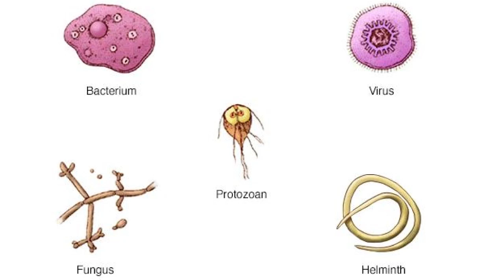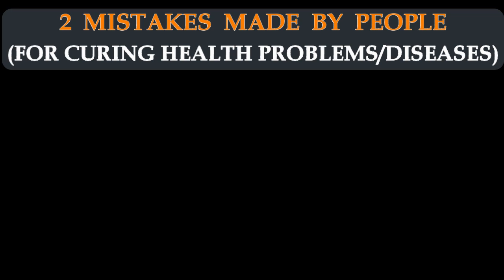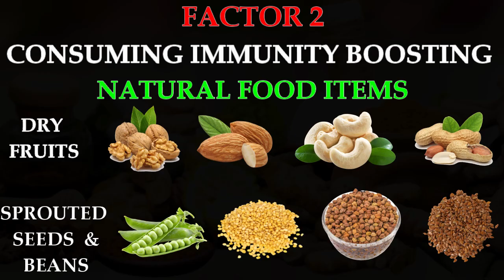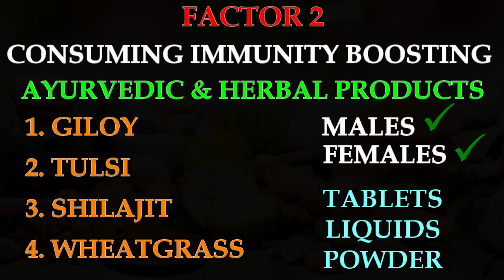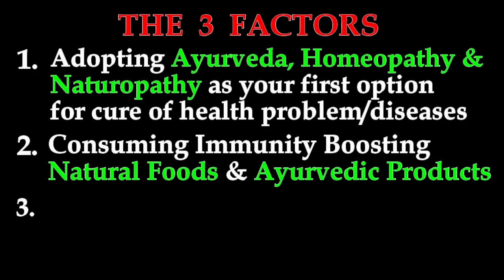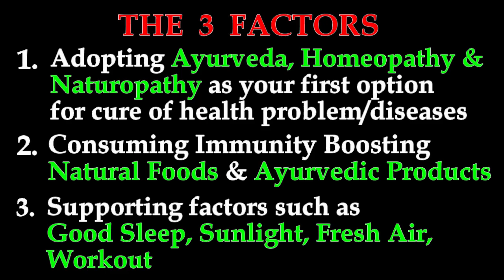3 Factors that improve Immunity Power (In English)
Hello friends,

In this video, we analyze the importance of immunity and the 3 factors necessary to improve and maintain our immunity.

You can also see the hindi version of video on immunity, by our channel, through following link: